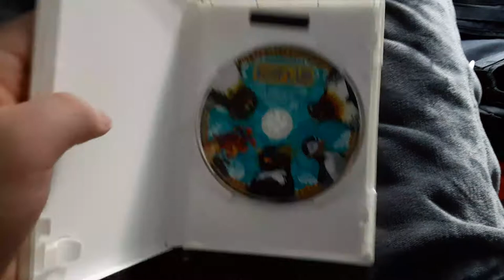Surf's Up 2007 DVD review